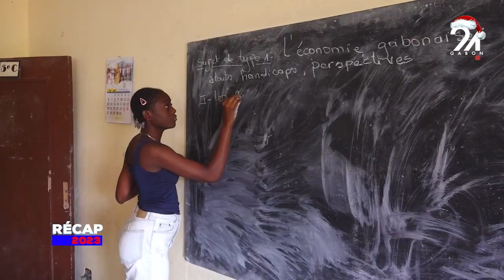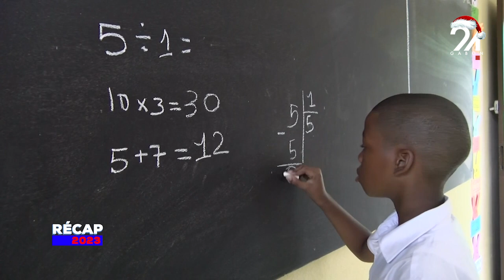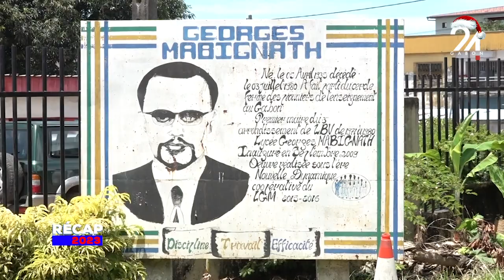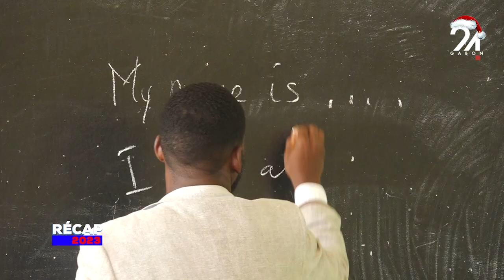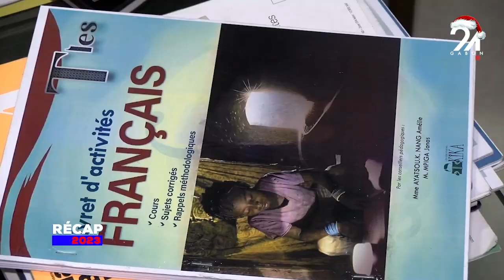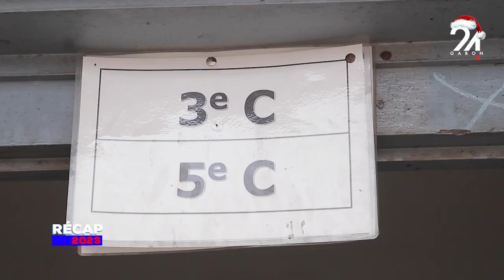LE RÉCAP DE L'ACTUALITÉ 2023 - ÉDUCATION_@tvgabon24